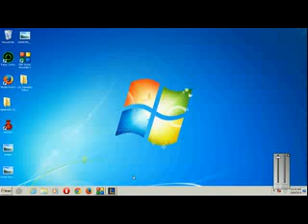League of Legends Darius Gameplay